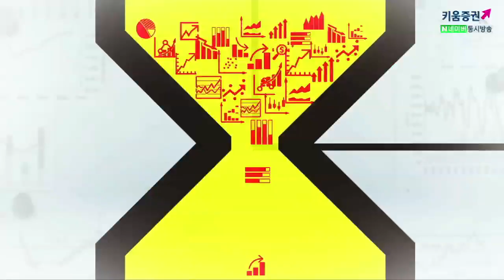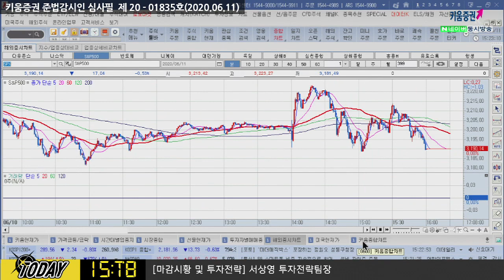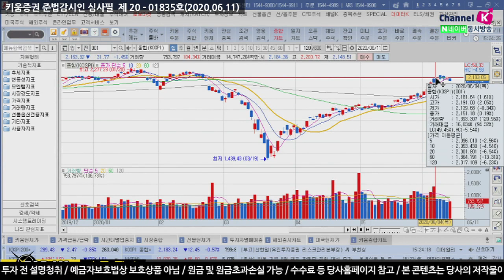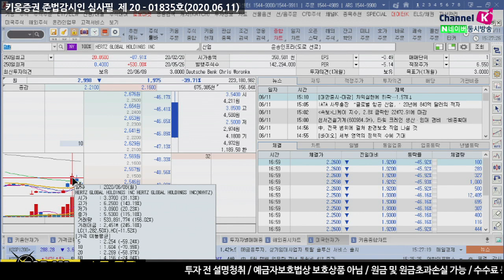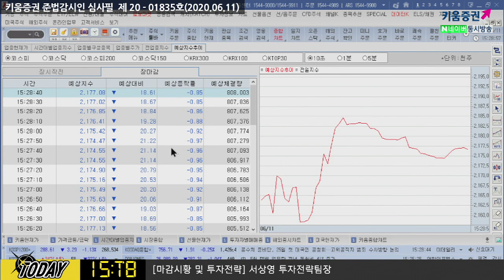FOMC 이벤트 소멸, 지금 시장이 반응하는 것은? (마감시황.주식투자/20.06.11)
실적 및 경제지표에 포커스를 맞춘 시장
미국 언택트 관련주 5월 중순부터 매물 출회 시작
시장의 성격이 바뀌고 있는 상황
주도주가 매일 바뀌는 순환매 장세​
김순영 채널K 앵커, 서상영 투자전략팀장​ 키움증권
「구독」과 「좋아요」 눌러주세요~